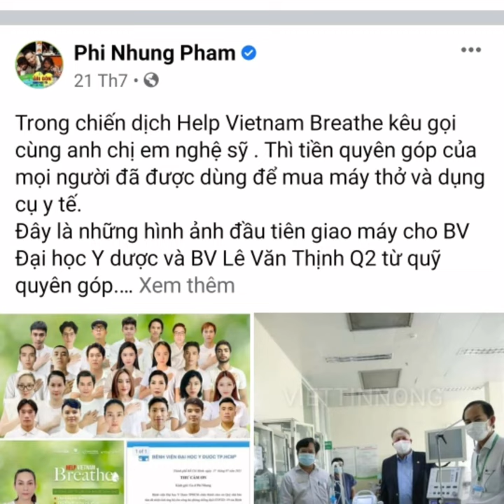Lời Hứa Con Gái Ruột Phi Nhung Không Bao Giờ Thực Hiện Được Nữa